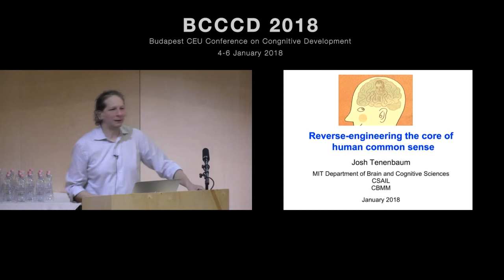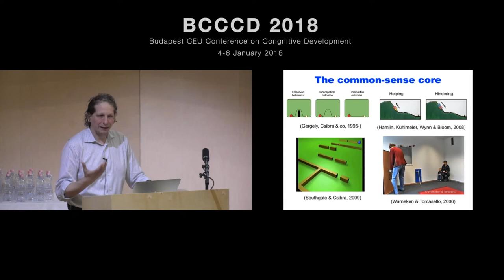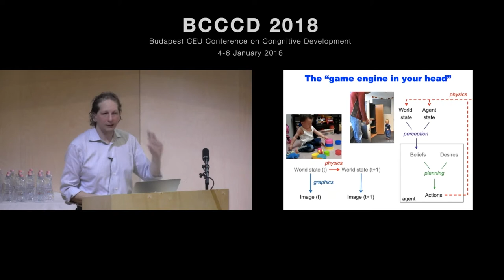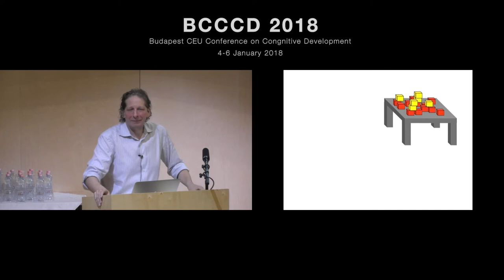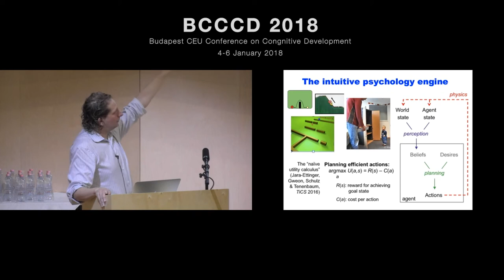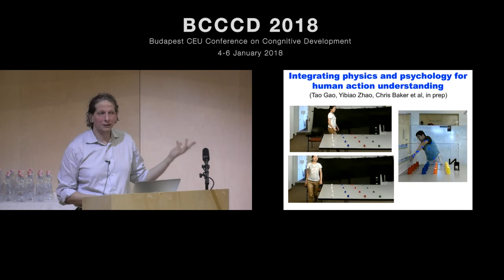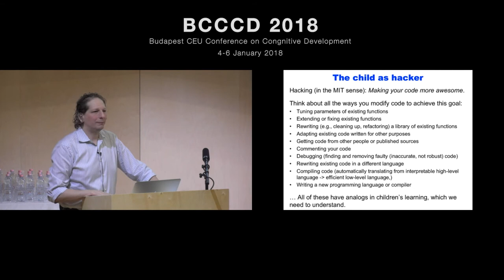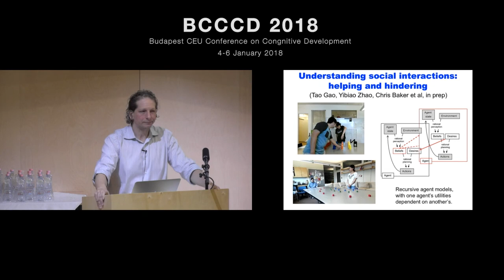BCCCD18 - Joshua Tenenbaum: Reverse-engineering the core of human common sense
Invited lecture by Joshua Tenenbaum

MIT, USA

Reverse-engineering the core of human common sense

I will talk about our long-term research program attempting to reverse-engineer the form, content and origins of core commonsense knowledge in the human mind. Recent successes in artificial intelligence (AI) might suggest that we are close to solving this problem, but we are not. Even a one-year-old infant has a far deeper and broader notion of commonsense than any machine yet built, and this core intelligence is enriched and extended tremendously over the next few years of life. What is the difference between a child’s mind and today’s AI technologies? And what are the prospects for understanding children’s intelligence in the same terms that we might use to build an intelligent machine? I will focus on reverse-engineering the mental models underlying core intuitive physics and intuitive psychology, the basic commonsense reasoning capacities that have been studied empirically in infants over the last several decades, although much of the work I talk about will be studying these abilities quantitatively in adults. I will also talk briefly about mechanisms by which people can build new mental models — new concepts or new conceptual systems — such as an intuitive physical or psychological theory, or the rules of interpretation in natural language. I will introduce some of the basic formal machinery we use, based on probabilistic programs, game engine simulators, and program induction, along with some of the experimental paradigms that have been developed to test these models empirically in both adults and children.